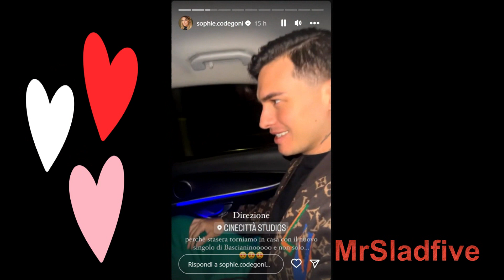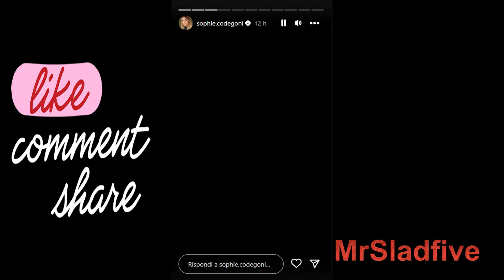GFVIP Sophie Codegoni e Alessandro Basciano scherzano prima di entrare in trasmissione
Video dedicato a Sophie Codegoni e Alessandro Basciano che scherzano prima di entrare nella casa più spiata d'Italia ossia il Grande Fratello VIP di Alfonso Signorini. Dove sono tornati entrambi ieri sera per fare una sorpresa ai ragazzi ospiti dentro la casa.